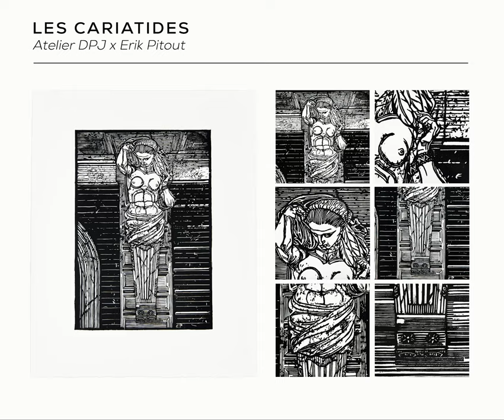Les Cariatides - Atelier DPJ x Erik Pitout [Asie]